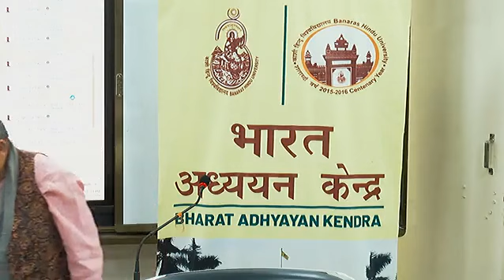नाट्यशास्त्र के आधुनिक प्रयोग - प्रथम दिवस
भारत अध्ययन केन्द्र, काशी हिन्दू विश्वविद्यालय, वाराणसी के तत्त्वावधान में आयोजित "नाट्यशास्त्र के आधुनिक प्रयोग" विषयक विशिष्ट व्याख्यान में आप सादर आमन्त्रित हैं।
वक्ता
प्रो. भरत गुप्त
विश्वविश्रुत विद्वान् एवं ट्रस्टी
इंदिरा गाँधी राष्ट्रीय कला केन्द्र, नई दिल्ली
अध्यक्षता
प्रो. प्रेमचन्द होम्बल
पूर्व विभागाध्यक्ष, नृत्य विभाग
संगीत एवं मञ्चकला संकाय, का.हि.वि.वि.
दिनांक- 17-18 नवम्बर, 2023, शुक्रवार, अपराह्ण 03ः00 बजे से।
स्थान - प्रथम तल, भारत अध्ययन केन्द्र, मालवीय हेरिटेज काॅम्प्लेक्स, का.हि.वि.वि.।